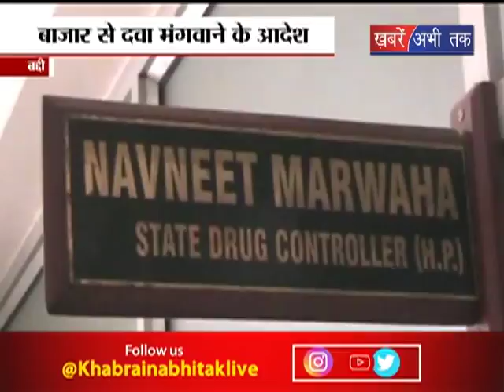13 दवाओं के नमुने फेल || Khabrain Abhi Tak Live